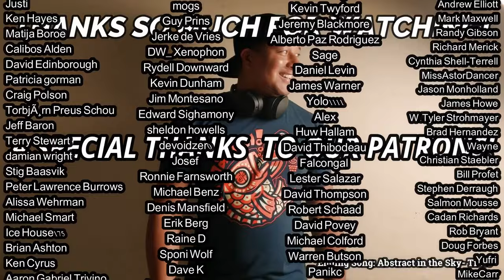The Stone Roses- Waterfall REACTION & REVIEW